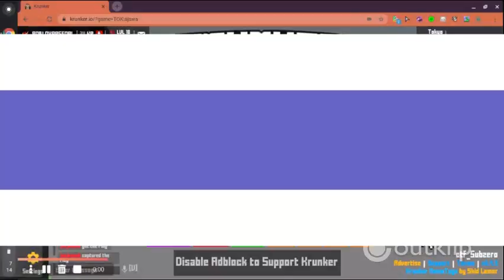Krunker Gameplay!?!?!?!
The Ultimate Krunker Gameplay Of All Time, Slightly Exaggerated.